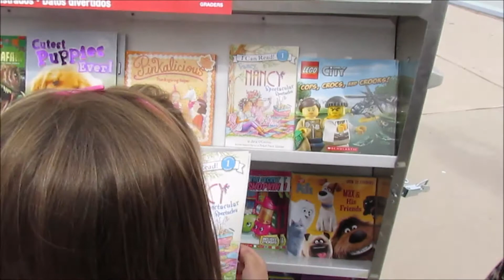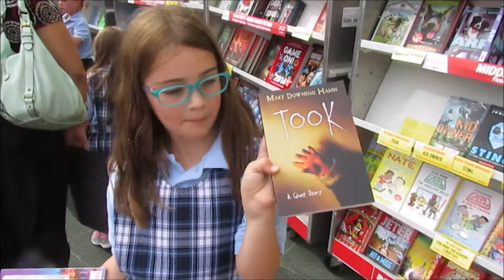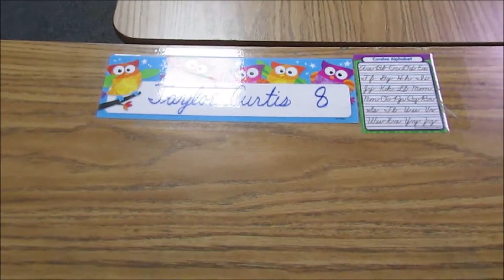TMMC 42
Grandparent's Day 2016 at Christ the King Catholic School in Mesa, Arizona.